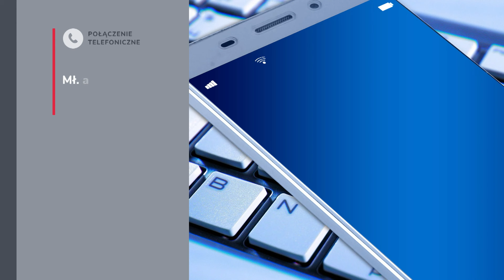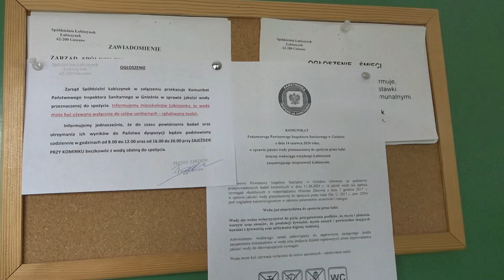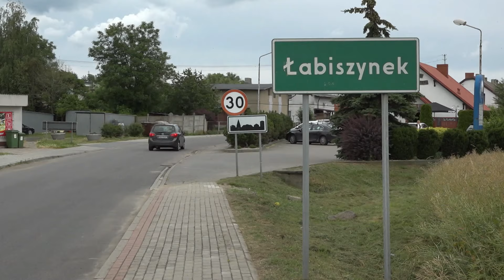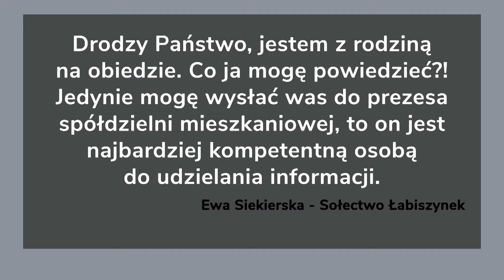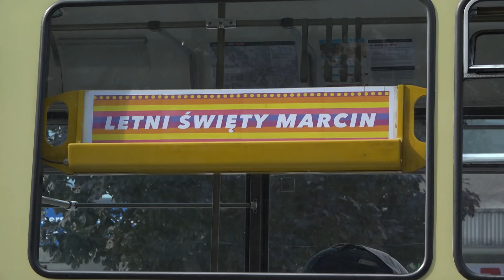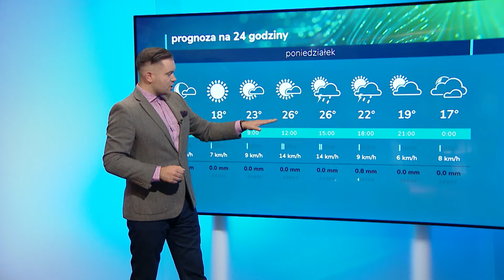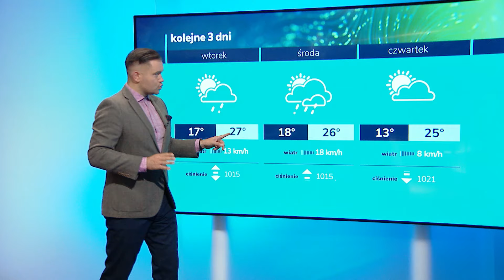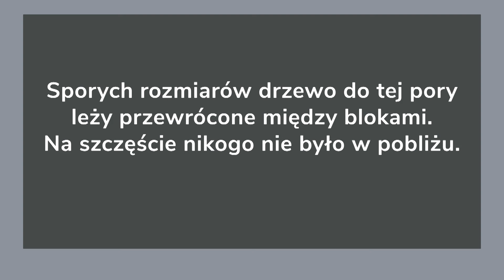Puls Dnia z niedzieli 16 czerwca